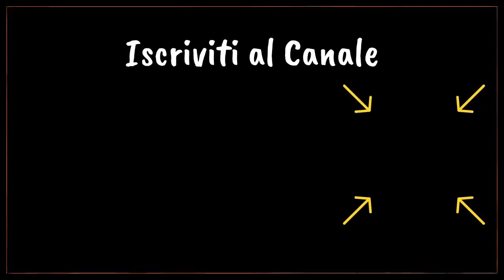Quanto costa pubblicare un libro? I costi del Self Publishing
Vediamo quali sono le principali voci di spesa che devi prevedere e preventivare per portare il tuo testo da essere solo un manoscritto "nel cassetto" a essere un vero e proprio libro, in vendita nelle librerie!